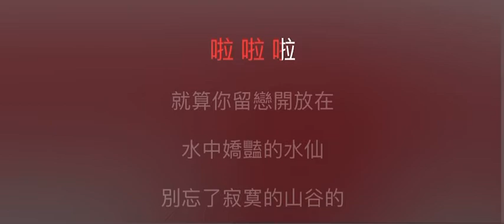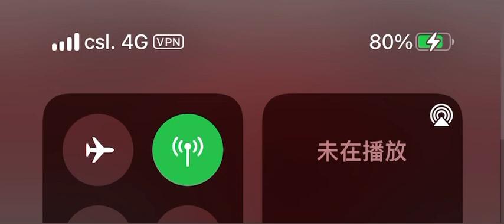野百合也有春天 伴奏 mmoBb 男原調（原唱 潘越雲，水木年華版，寂寞的風 國語版）國語歌詞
潘越雲

野百合也有春天

作詞：羅大佑
作曲：羅大佑

彷彿如同一場夢
我們如此短暫的相逢
你像一陣春風輕輕柔柔吹入我心中
而今何處是你往日的笑容
記憶中那樣熟悉的笑容
你可知道我愛你想你怨你念你深情永不變
難道你不曾回頭想想昨日的誓言
就算你留戀開放在水中嬌豔的水仙

別忘了山谷裡寂寞的角落裡 野百合也有春天

從來未曾擁有的　總難陷入哀傷和歡愉
從來未曾屬於真情的是空幻的物語
而今當你說你將會離去　忽然間我開始失去我自己